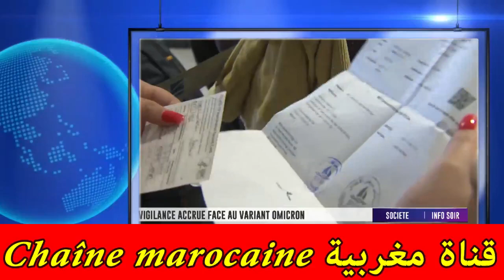info soir 2m maroc aujourd'hui 2021 - plus aucun avion n'atterrira au maroc dès demain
info soir 2m
قناة مغربية Chaîne marocaine
info soir
maroc
akhbar 2m aujourd'hui 2021
info soir 2m maroc aujourd'hui 2021
2m maroc aujourd'hui
akhbar maroc
info maroc aujourd'hui
squid game maroc
ajbar maroc 2021 hoy
maroc aujourd'hui
2m
2m info soir
2m maroc
2 m
2 m maroc en direct
ajbar maroc 2021
maroc 24
akhbar
akhbar 2m
akhbar maroc 2021
les infos d'aujourd'hui
squid game
2 m maroc
2m akhbar
2m maroc en direct
2m tv
a5bar maroc 2021
adan 2m
akhbar 2m alyawm
akhbar 2m maroc aujourd'hui
akhbar maroc 2021 hoy
akhbar marocco oggi
algerie france
chaine marocaine en direct
claire au maroc
coran
far maroc
france info
info soir
maroc
2m live بث مباشر aujourd'hui
le président de la cge m le ministre français

2m maroc aujourd'hui
akhbar maroc
les informations d'aujourd'hui
les infos
maroc actualité
maroc armée
maroc info
maroc reportage
mohamed sadis
norman fait des videos
norman fait des vidéos
sahara marocain
sahara marocain 2021
sossam
squid game جزء 2
أخبار الدراسة بالمغرب اليوم
اخبار المغرب
الاخبار
جواز
جواز التلقيح
حلقات مسلسل لعبة الحبار
دزم
صباحيات 2m حلقة اليوم 2021
مسلسلات مغربيه
نيوز
2m aujourd'hui
2m ce soir
2m direct
2m en direct
2m en direct en francais
2m hier soir 2021
2m info 12h45
2m info 12h45 francais
2m info aujourd'hui 10/10/2019
2m info francais
2m info francais jour
2m journal français du 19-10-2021
2m live aujourd'hui
2m live aujourd'hui info
2m live بث مباشر aujourd'hui info soir
2m maroc aujourd'hui abdalatif wahbi
2m maroc film turque
2m التنقل بالجواز
2m الفرنسية
2m نوسطالجيا مع عمر السيد
a5bar 2m alyawm
aaflam 2m 2021
achkbarmaroc
actualité du jour
ahhbar maroc
air force maroc 2021
ajbar 2m
ajbar ayer 2m
akbar ,2m
akbar maroc 2021
akhbar 12 : 45
akhbar 2m aujourd'hui
akhbar 2m hoy
akhbar 2m lmagrib
akhbar 2m maroc aujourd'hui 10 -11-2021
akhbar dozam
akhbare maroc. aujourd huit
akhir akhbar maroc 2021
algerie documentaire
algerie info dz
algérie maroc aujourd'hui
arbar 2m maroc
benbel jt 2m
chafika sur 2m info soir octobre 2021
chafika sur info soir
chaine 2m maroc en direct
claire maroc
des information sur nej
deuxième info journal maroc la 20 octobre 2021
emission du 7 novembre 2021 2m
etat des contamenation ou maroc aujourd'hui
game الاخبار عنsquid
h & h reportage 2m maroc
info 2m
info 2m aujourd'hui 12h45
info 2m maroc aujourd hui en arabe
info 2m maroc le 9 décembre le 9
info algerie aujourd hui
info aujourd'hui
info le 10 novembre deuxième maroc français
info maroc aujourd'hui 10/11/2021
info soir 09 novembre
info soir 2m 09 november
info soir 2m 09 novembre 2021
info soir 2m aujourd'hui
info soir 2m aujourd'hui 2021
info soir 2m dernier episode
info soir 2m en français
info soir 2m hier
info soir 2m hier chafika
info soir 2m sports
info soir 2m squid game
info soir 2m squid game avec traductio
info soir 2m zahra
info soir 2m مقدمة
info soir 2m مكتوبة
info soir le festival 2021
info soir mardi 9 novembre
info soir mardi 9 novemebre
info soir reportage avec les soldats marocaines
info soire 2m présente le meta
info soire 2m présente le meta le nom de facebook
information 2m maroc aujourd'hui
information 2m maroc le 9 novembre 2021
information algerie aujourd'hui
infos 2m aujourd'hui
infos 2m du lundi
infos maroc aujourd'hui
infos soir 2m
infos soir 2m sport
infos.du.soir 2m
intro de l'info soir
jadid akhbar maroc 2021
journal 2m ecrit
journal 2m maroc aujourd'hui
journal info soir
journal maroc aujourd'hui
journaux marocains aujourd'hui
kifach diri info soir
l'armée algérienne 2021
le journal marocain en francais
les titre
les titre de info soir
m24 info soir
maroc algerie conflit
maroc algerie info
maroc en direct aujourd'hui
maroc journal
maroc news أخبار المغرب
matin tv maroc
meteo maroc 2m aujourd'hui
nitro de info soir
route 2m ain sebaa
simulation d'un journal lamakét
sossam 2m
tendance maroc
tendance maroc aujourd'hui
tv 2m maroc wazir l3adl
un journal télévisé 2m
zainab hamad abdeljalil journal 2m
أخبار français 2020
اخبار 2m اليوم الفرنسية
اخبار دزام الدمية
اخبار دوزيم مترجم
اخبار دوزيم نوفنبر اوتو
اخبار عن واتساب اليوم
اكونيوز 2m
التلقيح
الجيش المغربي
الحبار. الأخبار
المغرب اليوم مباشر
تقديم الاخبار بالفرنسية مكتوبة
جواز التلقيح بالمغرب
فيديوهات منوعة مغربية info soir
فيلم 2 m
مذيعة الاخبار بالفرنسية 2m
مقدمة الاخبار بالفرنسية 2m
نشرة الاخبار 2m اليوم en francais